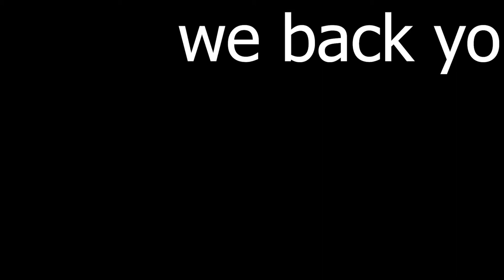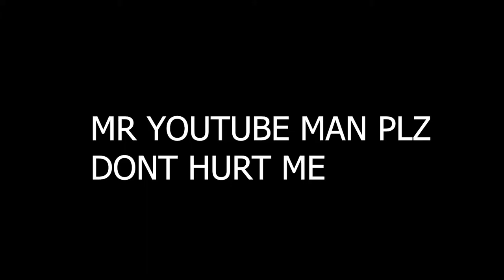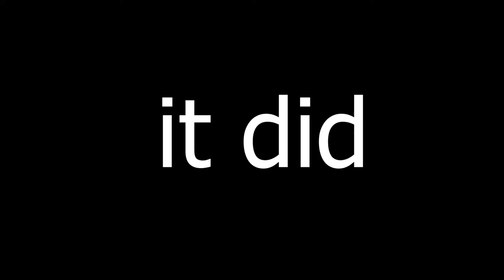SPECTATING Newcomer Players IN RAINBOWSIX Siege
IN THIS VIDEO RUMBLE AND HIS BUDDY MICHAEL TAKE ON THE DIFFICULT TASK IN SPECTATING NEWCOMER PLAYS IN THE WONDERFUL GAME OF RAINBOWSIX SIEGE. IM PRETTY HYPED FOR THE NEW RAINBOW SEASON COMING OUT ON MODAY EXPECT  MORE SIEGE VIDEOS.